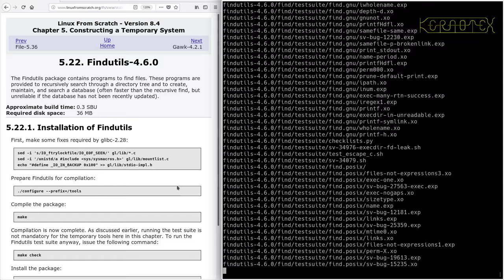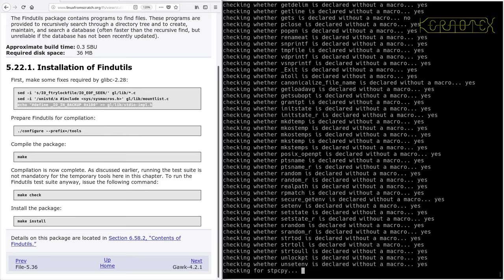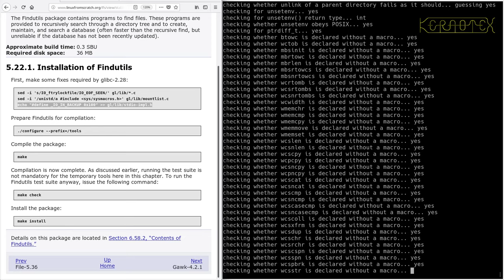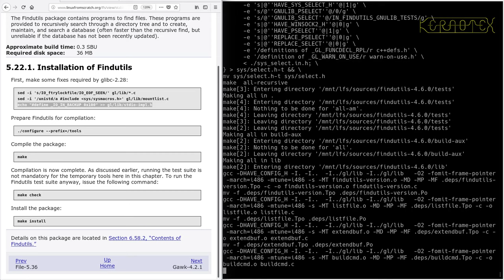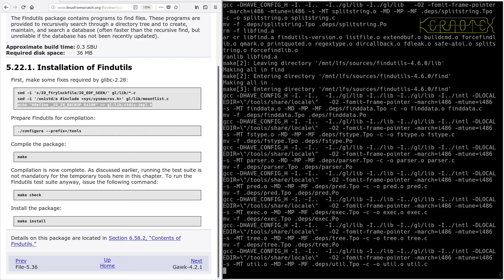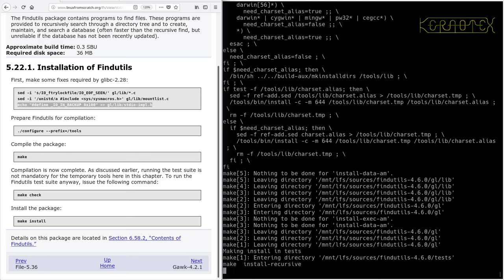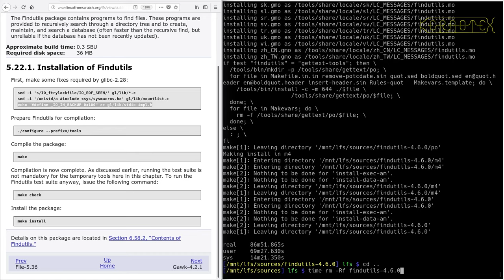LFS on an Intel i486 Episode 46 - 5.22. Findutils-4.6.0